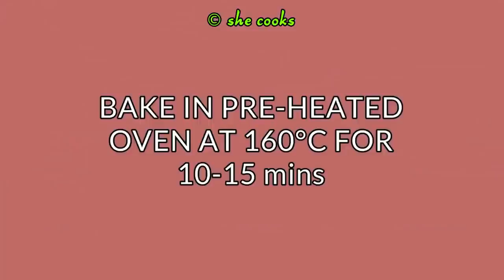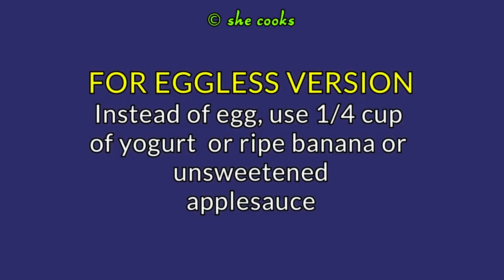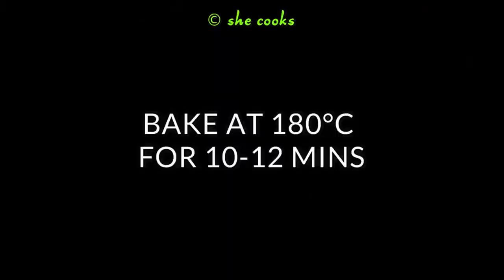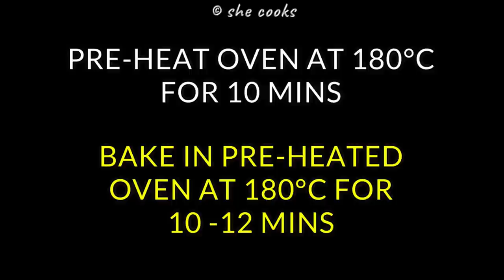10 Cocoa Powder Recipes | Best Cocoa Powder Quick Recipes | Chocolate Recipes Made with Cacao Powder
10 Cocoa Powder Recipes | 10 Best Cocoa Powder Quick Recipes | 10 Chocolate Recipes Made with Cacao Powder

Recipe : 1 Eggless Coffee Bean Cookies
Ingredients:
130 grams Plain flour
12 grams Cocoa powder
45 grams Corn flour
5 grams Instant coffee powder
10 ml Hot water
75 grams unsalted butter
70 grams icing sugar

Recipe : 2 Chocolate Peda
Ingredients
2 tablespoon Ghee
1 cup Milk Powder
1/4 cup Powdered Sugar
1/4 cup Milk
2 tablespoon Cocoa Powder
Pista

Recipe : 3 Homemade Chocolate Bar Recipe In 3 Mins
Ingredients:
For Dark Chocolate:
1/4 Cup Cocoa Butter
1/4 Cup Icing Sugar
1/2 Tbsp Milk Powder
1 Tbsp Cocoa Powder

For Milk Chocolate:
1/4 Cup Cocoa Butter
1/4 Cup Icing Sugar
2 Tbsp Milk Powder
1/4 Tsp Cocoa Powder
1 Tbsp Drinking Chocolate

For White Chocolate:
1/4 Cup Cocoa Butter
1/4 Cup Icing Sugar
2 Tbsp Milk Powder

Recipe : 4 Double Chocolate Mug Cake
Ingredients:
3 Tbsp Wheat Flour
2 Tbsp Powdered Jaggery
1 Pinch Salt
2 Tbsp Cocoa Powder
1/4 Tsp Baking Powder
1/4 Tsp Baking Soda
2 Tbsp Oil
4 Tbsp Milk
Dark Chocolate Pieces

Recipe : 5 No Bake Chocolate Cake
Ingredients:
1 Cup Walnut
400 gms Digestive Biscuits
150 gms Sugar
50 gms Cocoa Powder
1 Tsp Vanilla Extract
200 ml Fresh Cream
200 gms Dark Chocolate

Recipe : 6 Chocolate Coffee Cookies
Ingredients
For Cookies
150 gms Sugar
25 gms Corn Flour
40 gms Cocoa Powder
120 gms Salted Butter (Cold)
1 Egg
1/2 Tsp Vanilla Essence
220 gms Plain Flour

Recipe : 7 Eggless Chocolate Tres Leches Cake
Ingredients:
Step:1
Chocolate Cake Base
1.5 Cups (180 gms) Plain Flour (Maida)
1/2 Cup (50 gms) Cocoa Powder
1.5 Tsp Baking Powder
1/2 Tsp Baking Soda
1/4 Tsp Salt
1/2 Cup (100 gms ) Yogurt
1 Cup (200 gms) Sugar
1/2 Tsp Vanilla Essence
2/3 Cup (150 ml) Milk
1/2 Cup (113 gms) Butter

Step:2
Chocolate Milk Preparation
25 gms Dark Chocolate
2/3 Cup (150 ml) Milk (Hot)
1/3 Cup (75ml) Heavy Cream
2/3 Cups (200  ml) Condensed Milk

Step : 3 Chocolate Ganache & Chocolate Mousse
60 gms Chocolate
1 Cup (30 ml + 220 ml)Whipping Cream

Recipe : 8 Homemade Chocolate Icecream
Ingredients
Water, hot
1 cup Dark Chocolate
1 cup Condensed Milk
2 tablespoon Cocoa Powder
2 cups Whipping Cream
1/4 cup Choco Chips
Chocolate Syrup

Recipe : 9 Double Chocolate Crinkle Cookies
Ingredients:
1/2 Cup Cocoa Powder
1 Cup Powdered Sugar
1/4 Cup Oil
2 Eggs
1 Tsp Vanilla Extract
1 Cup Plain Flour (Maida)
1 Tsp Baking Powder
1/4 Tsp Salt

Recipe : 10 Bakery Style Double Chocolate Muffins
Ingredients:
2 Cups Plain Flour (Maida)
1/3 Cup Cocoa Powder
1 Tsp Baking Powder
1/2 Tsp Baking Soda
1/4 Tsp Salt
2 Med. Eggs
3/4 Cup Sugar
1 Cup Yogurt
1/2 Cup Oil
1 Tsp Vanilla
1/2 Cup Choco Chips